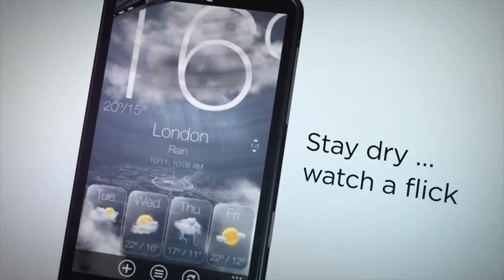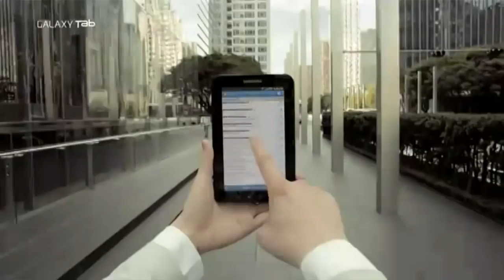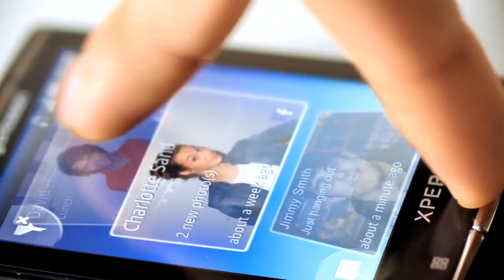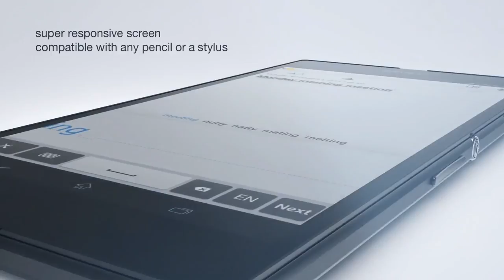SembangLebat - Edisi Retro: Permainan Konsol Generasi Awal & Telefon Pertama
SembangLebat merupakan salah satu episod perbincangan secara santai beberapa topik teknologi semasa dan juga yang popular dikalangan pengguna dan industri ICT secara amnya.

Pada episod kali ini, kami membincangkan mengenai beberapa konsol-konsol generasi awal, selain telefon yang digunakan buat pertama kali oleh Effi dan juga Arib.